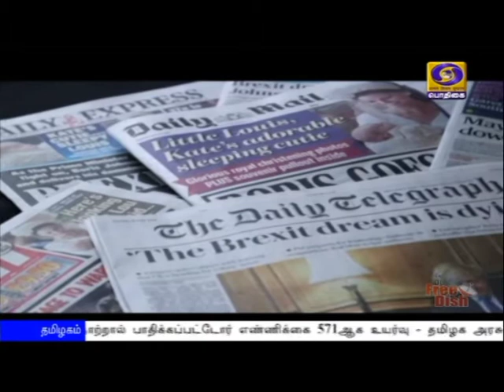பிரிட்டன் பிரதமர் மருத்துவமனையில் அனுமதிPodhigaiTamilNews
கோவிட்-19 தொற்று உறுதி செய்யப்பட்டதையடுத்து, பிரிட்டன் பிரதமர் போரிஸ் ஜான்சன் மருத்துவமனையில் அனுமதி.Visit : TamilNews - Doordarshan